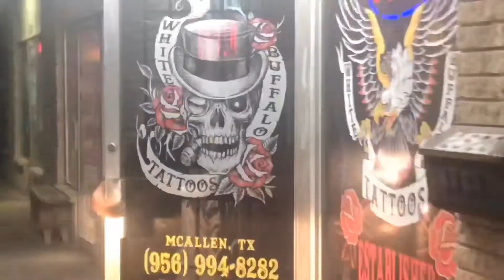HE GOT HIS WHAT PIERCED?! (his ears)